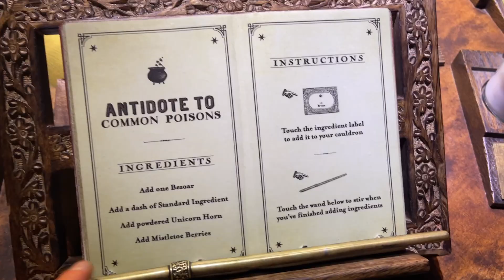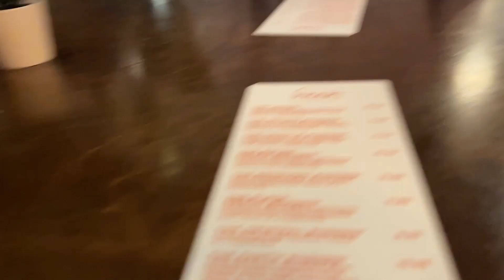S3 E4. Warner Bros Discovery | Civilian Collective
This is the stuff that dreams are made of. California cruising—Warner Bros Studio styles.

People.

Places.

Things.